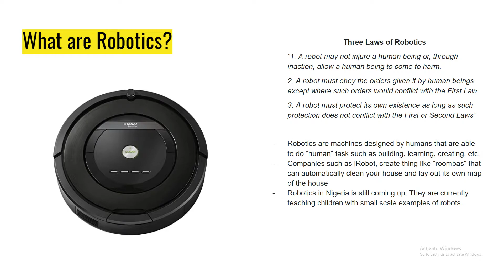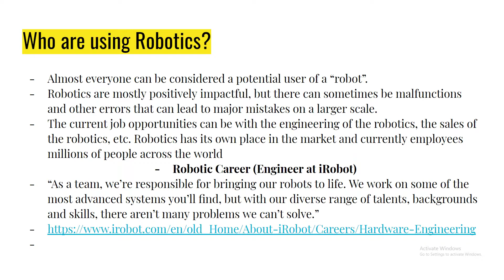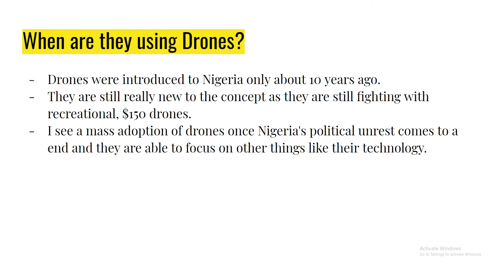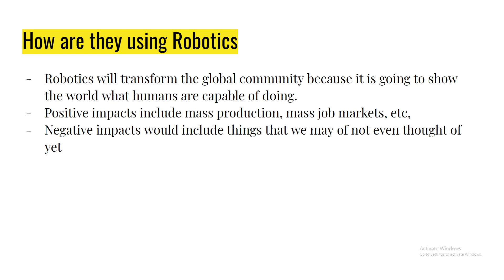Robotics e8 - James Stoner